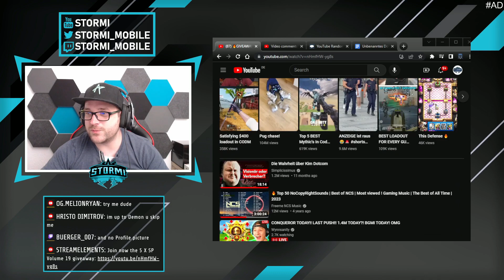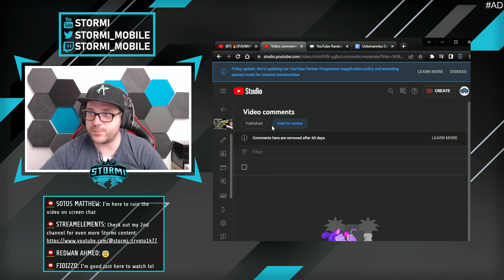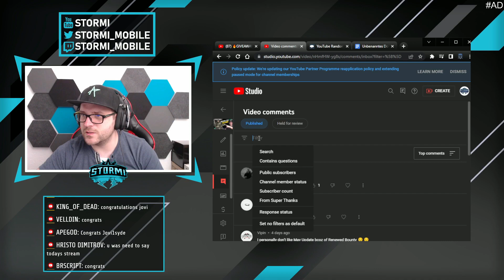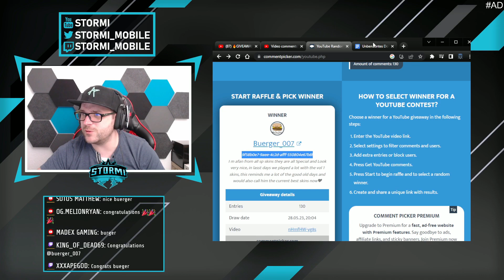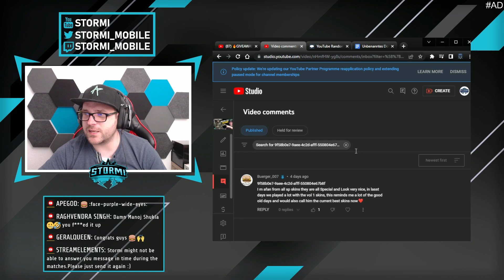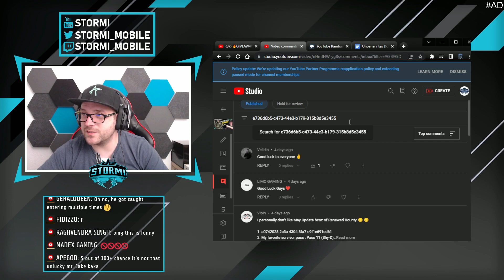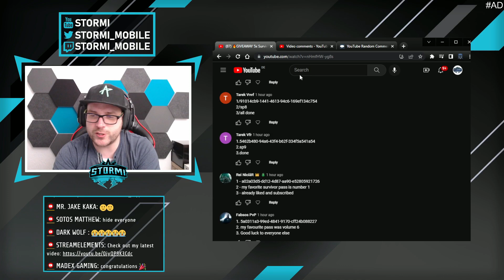🔥GIVEAWAY WINNERS (5x Survivor Pass Volume 19)| New State Mobile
In New State Mobile, 100 players will fight with various weapons and strategies until only one party remains.

The video is unofficial  "Fan-made" content and it is not endorsed by Krafton inc..

Videos concerning New State Mobile